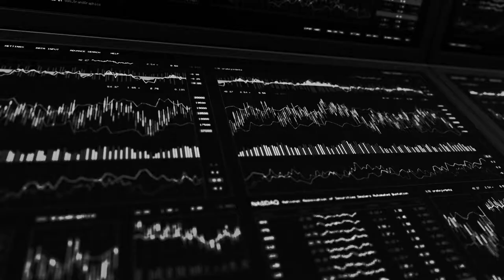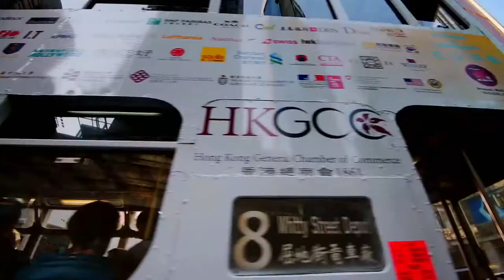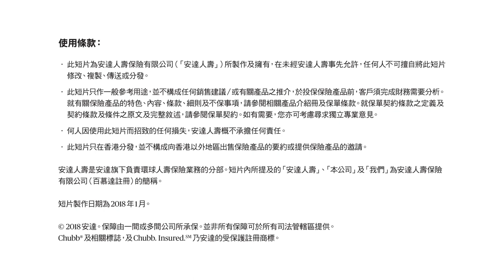Chubb Corporate Video - Cantonese